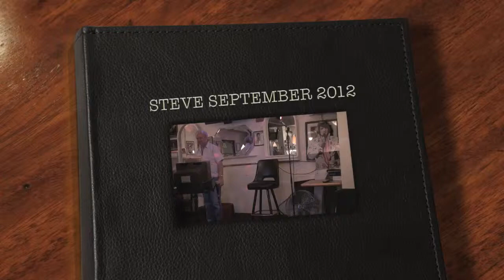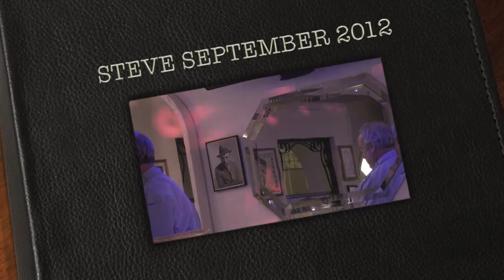STEVE SEPTEMBER 2012